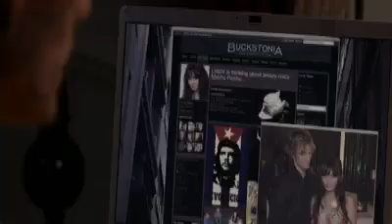Beastly New Official Trailer 2010 Starring Alex Pettyfer and Vanessa Hudgens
Official New trailer for 2010 movie 'Beastly' based on Alex Finn's novel. Starring Alex Pettyfer, Vanessa Hudgens, Neil Patrick Harris, and Mary-Kate Olsem.

reserved to CBS Films